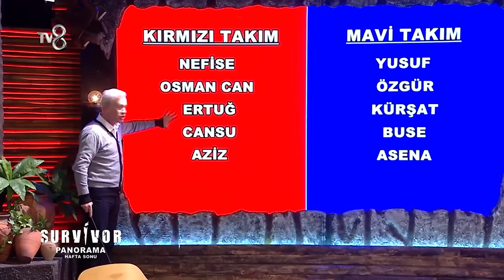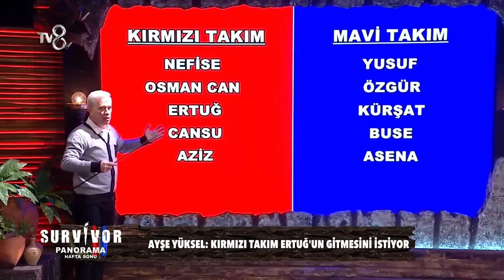Survivor Panorama | 90. Bölüm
TV8 iç yapımların yapmış olduğu SurvivorPanorama; Hakan Hatipoğlu, Evrim Keklik, Ece Begüm Yücetan, Ayşe Yüksel, Uğurtan Dora ve Kemal Özcanlı'nın yorumlarıyla, Survivor'ın perde arkasında olanlar, adada yaşanan her şey, bilinmeyenleri ve merak edilen tüm yönleri ile TV8 ekranlarında olurken, kendi youtube kanalında da sizlerle olacak! 🔥